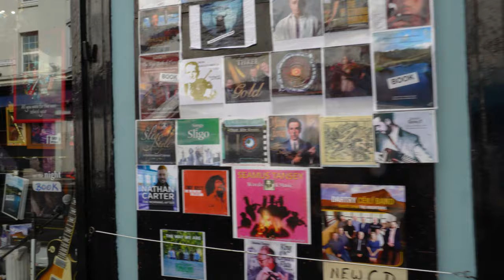Sligo Town, Ireland. Walking Tour.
Sligo Town Ireland. Walking Tour. 4K.
Sligo is a coastal seaport and the county town of County Sligo, Ireland.
Sligo is a commercial and cultural centre situated on the west coast of Ireland.
19/08/2023